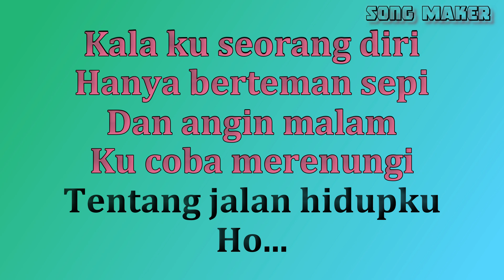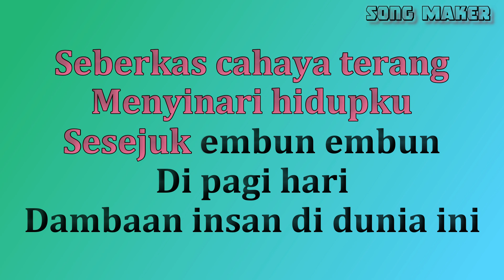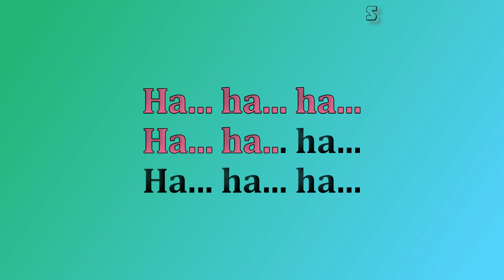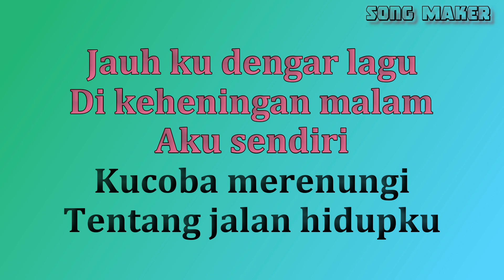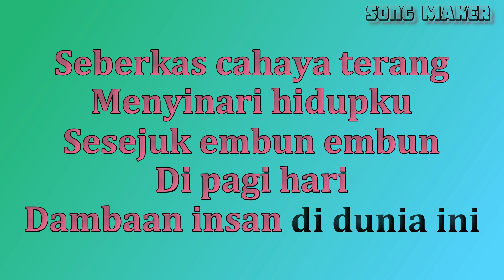Seberkas Sinar - Nada Wanita - Karaoke - Nike Ardila (HQ Audio)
Seberkas SInar

Instrument : Sampletank

Hanya berteman sepi
Dan angin malam
Ku coba merenungi
Tentang jalan hidupku
Ho...

Kulangkahkan kakiku
Dan menjimak sebuah arti kehidupan
Hati selalu bertanya
Adakah kasih suci dalam cinta
Ha...
Adakah cintamu ha... ha... ha...

Jauh ku dengar lagu
Di keheningan malam
Aku sendiri
Kucoba merenungi
Tentang jalan hidupku dalam cinta
Ha...
Adakah cintamu
Ha...ha...ha...ha...